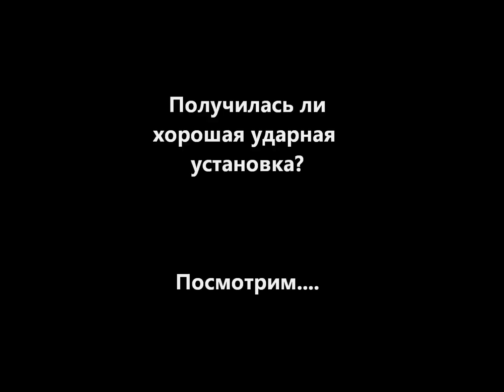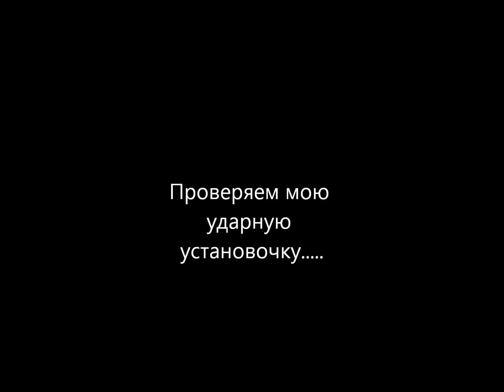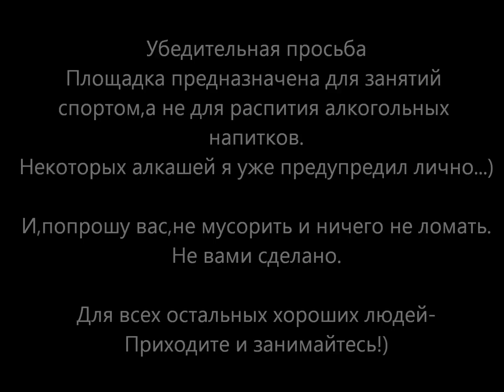Установка спортивной площадки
Ударная спортивная база прямо в лесо-парковой зоне!
Athletic field installation